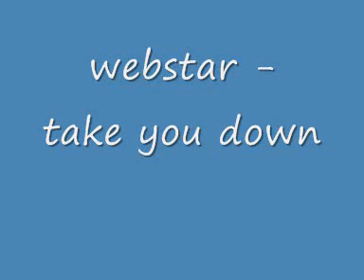webstar take you down